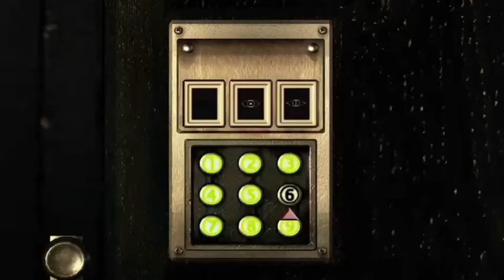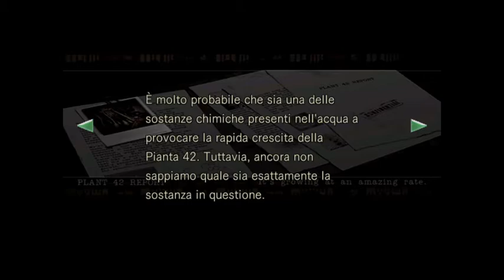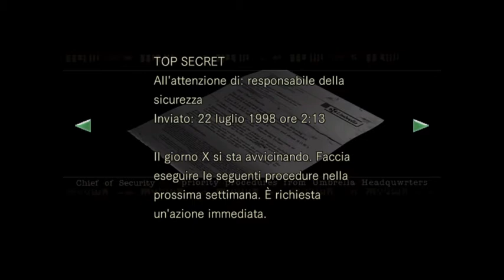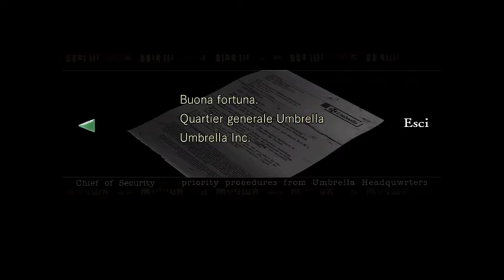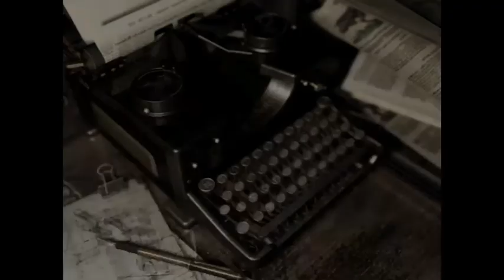Resident Evil Remastered - 07 Si continua a sparare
Benvenuti su Resident Evil Remastered

Descrizione store XBOX
È il 1998 e le forze speciali vengono inviate a investigare le bizzarre uccisioni nei pressi di Raccoon City. Al loro arrivo vengono attaccati da un branco di cani assetati di sangue e sono costretti a rifugiarsi in una villa nelle vicinanze. Ma la morte in agguato e le scarse risorse rendendo ardua la lotta per la sopravvivenza.

La versione in alta definizione del remake di Resident Evil riporta in auge il gioco che ha dato inizio alla serie che ha venduto più di 61 milioni di copie globali.

Non penso abbia bisogno di presentazioni, ma per chi volesse saperne di più

Il gameplay è stato trasmesso in diretta sul canale Twitch di danyax31